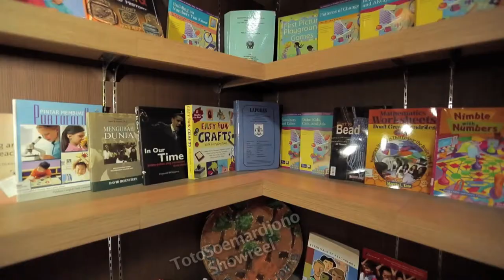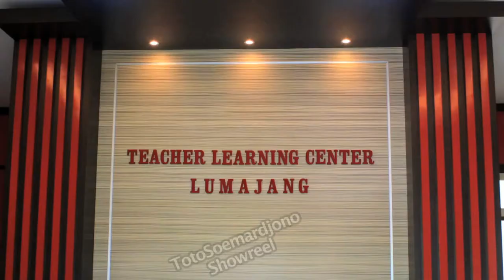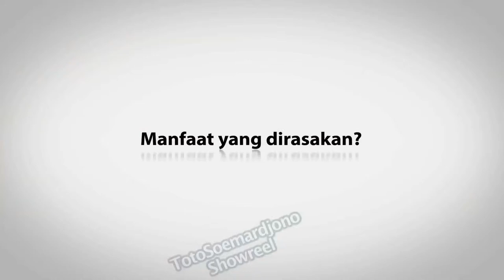Sampoerna Foundation TLC (Teacher Learning Center)